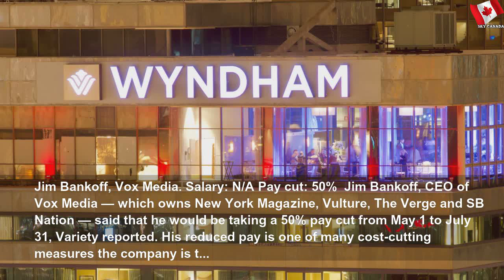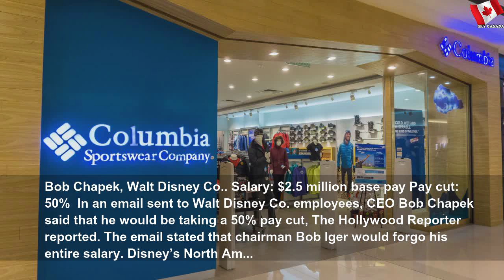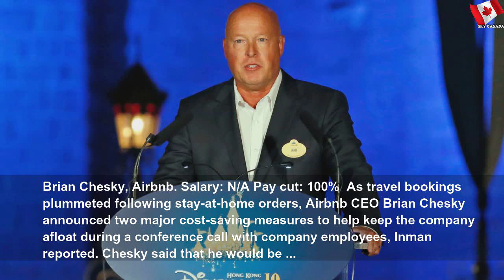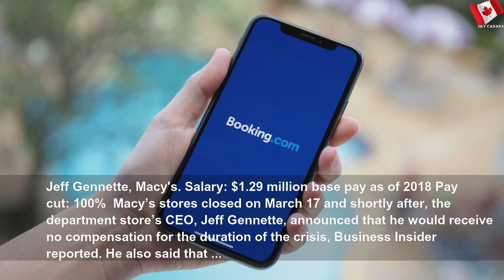CEOs taking pay cuts during the pandemic #1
CEOs taking pay cuts during the pandemic | Easy Part
Executives across a number of industries are cutting their pay.